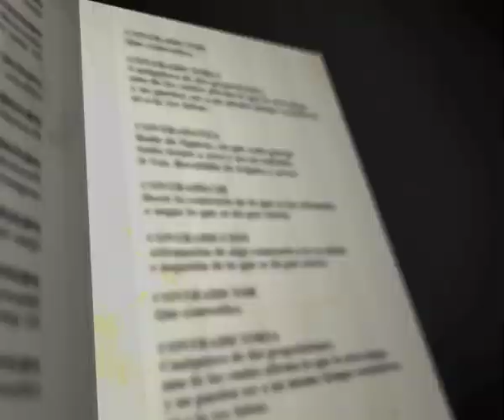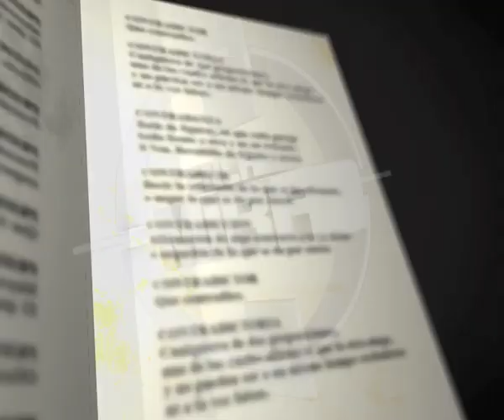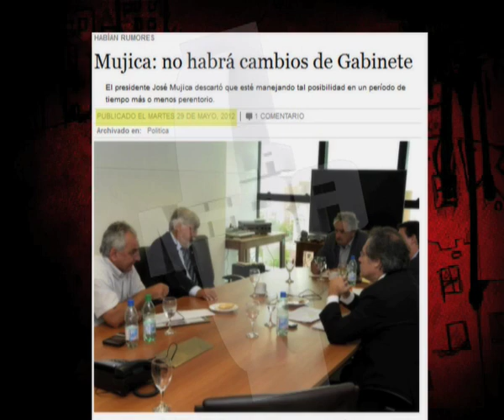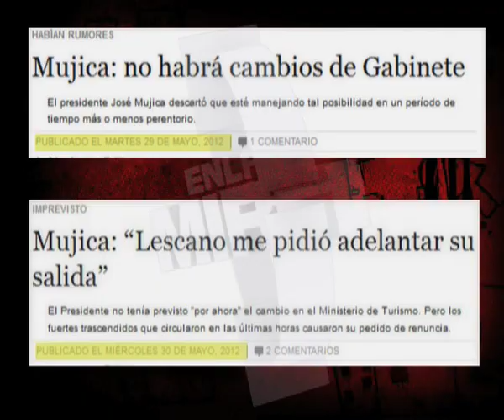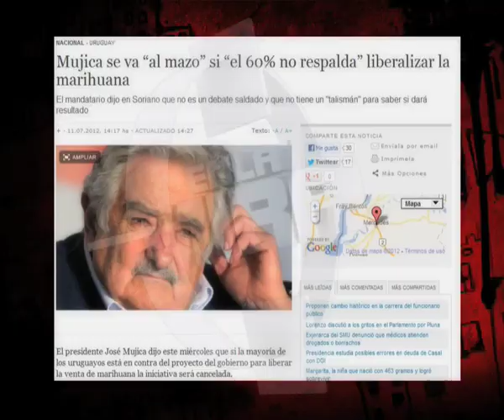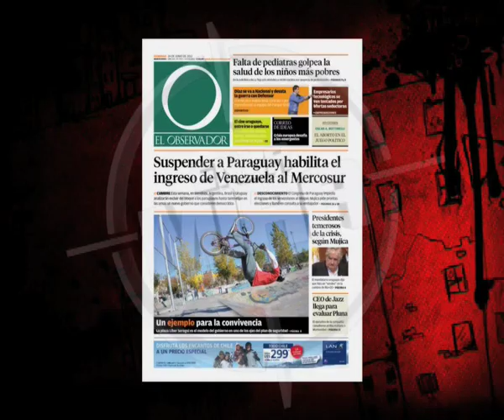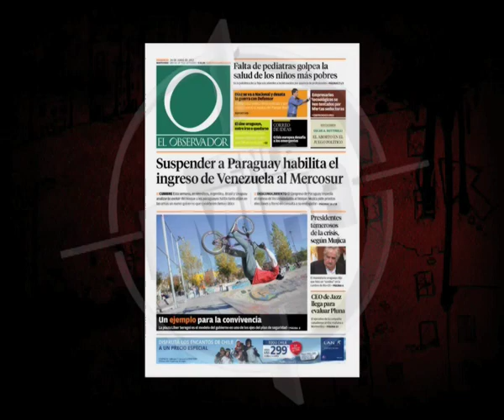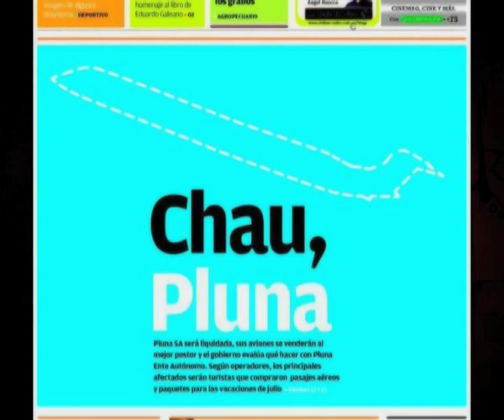Prioridades y contradicciones del gobierno uruguayo